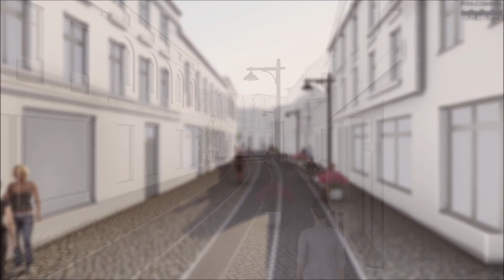Śrem - koncepcja rewitalizacji Starego Miasta - Pracownia Nad Wartą